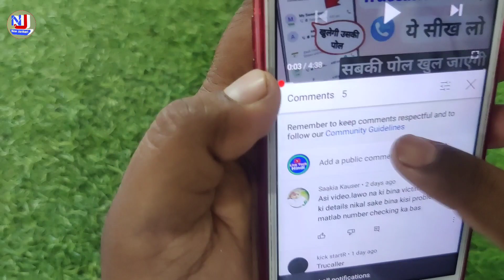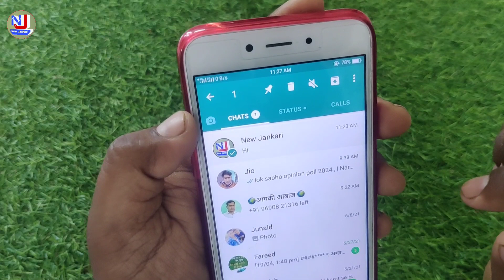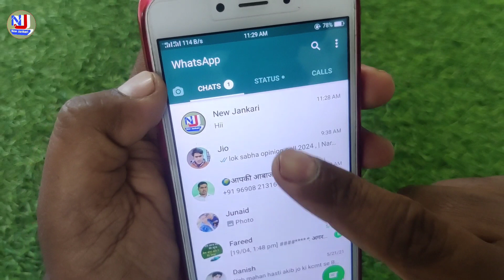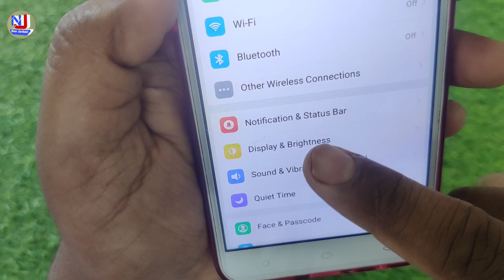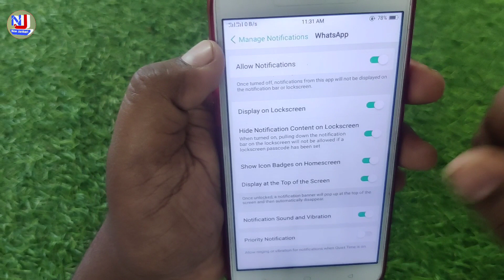ये WhatsApp Trick सीख लो कोई नहीं जानता है || शर्त लगा लो मुझसे 😱😱